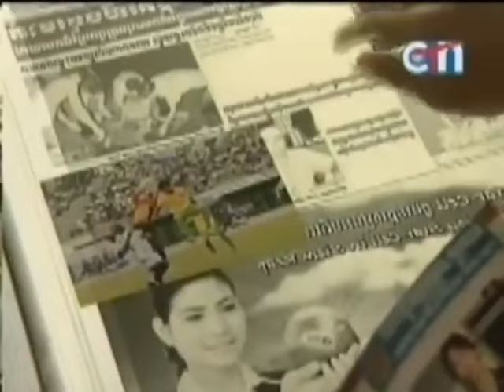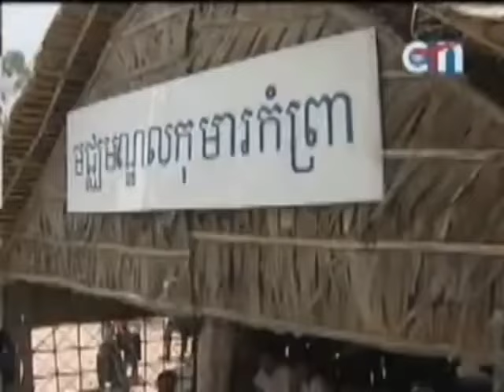រឿង ទឹកភ្នែកជាយដែន ភាគទី១៤ (1/2)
Khmer Drama Series